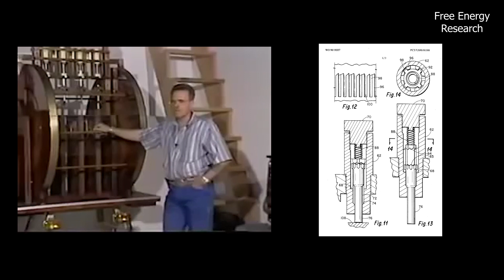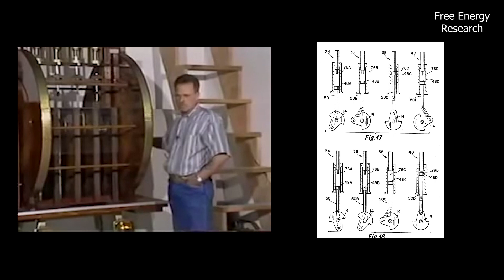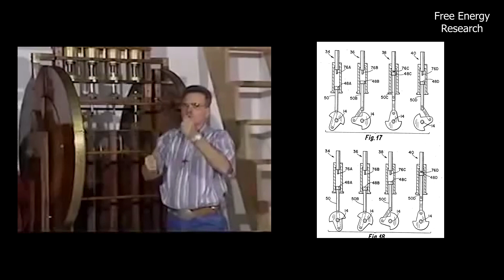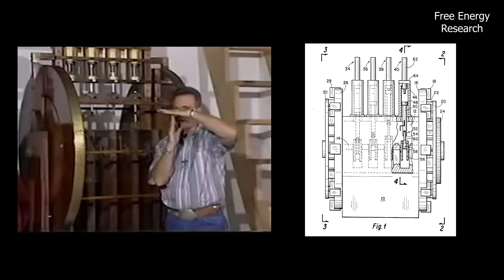Free Energy Generator : Troy Reed Magnetic Motor